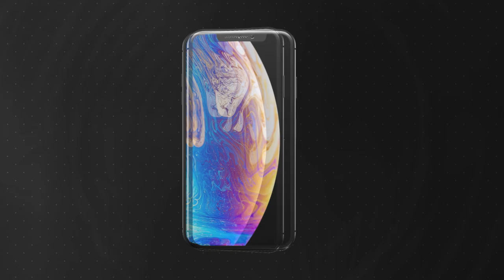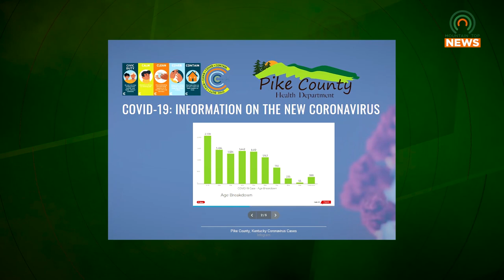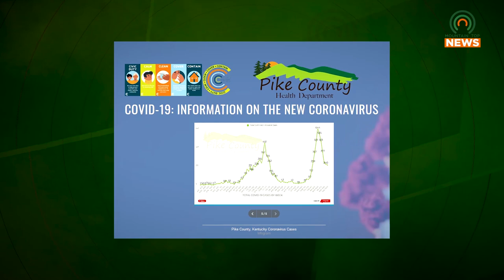Pike County Trailing Behind Overall State Vaccination Rates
We met with Tammy Riley to discuss current updates on COVID case numbers vaccinations.